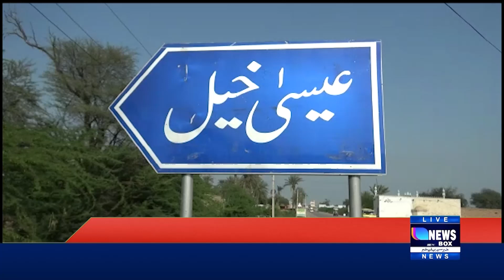Isa Khel police station action against illegal arms holders